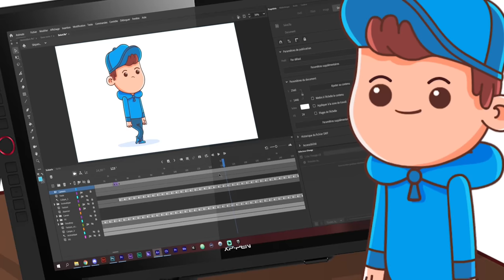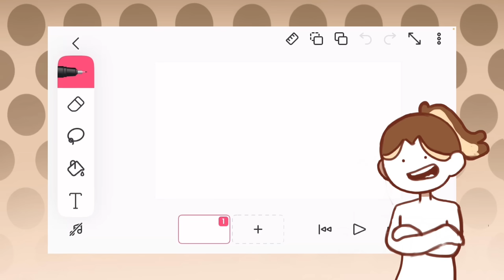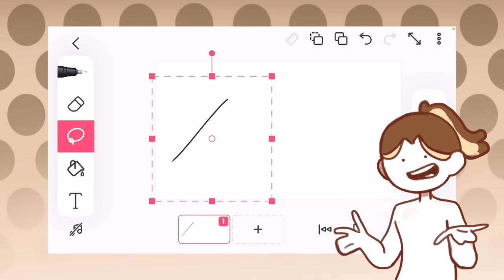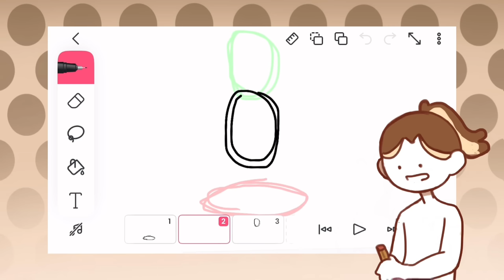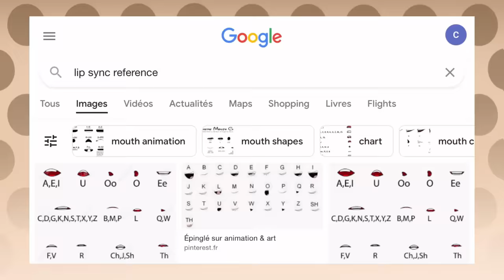COMMENT FAIRE DE L’ANIMATION (meme sur téléphone, c’est fou non?)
MERCI à @Red_Prodx et @Timothey pour leur participation!